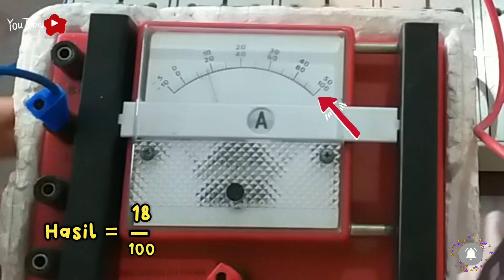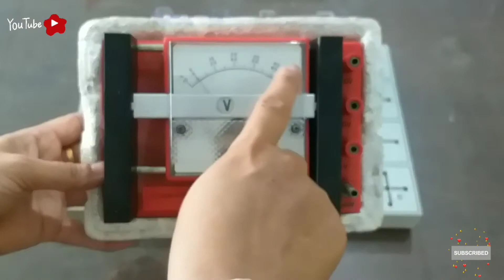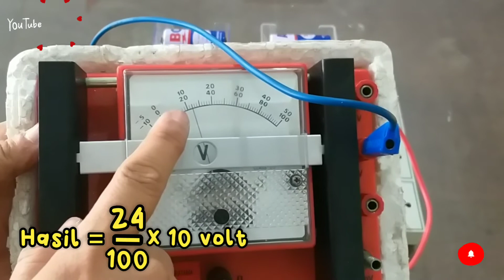MENGGUNAKAN AMPERMETER DAN VOLTMETER PADA RANGKAIAN TERTUTUP